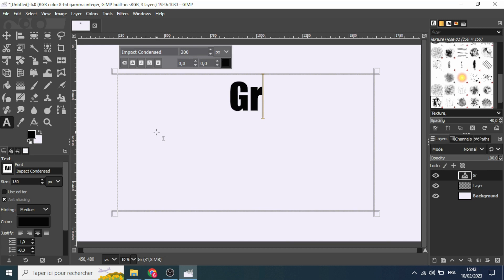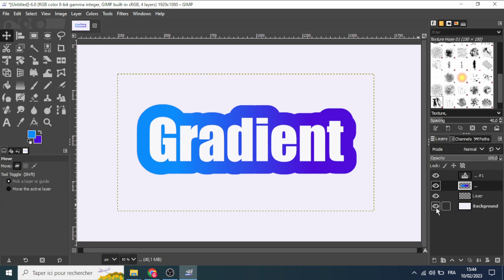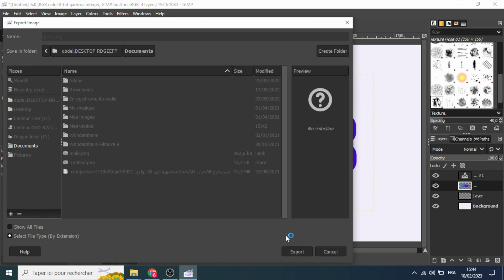Gradient text background in gimp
Tutorial on gradient text background in gimp